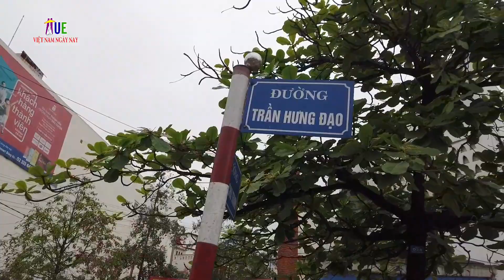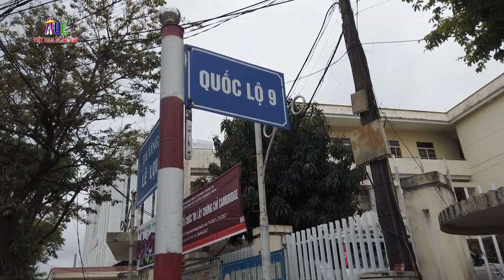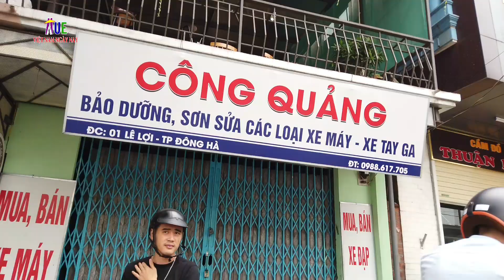Vui lang thang thành phố Đông Hà phát triển quá! HUẾ VIỆT NAM NGÀY NAY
giới thiệu video Vui lang thang thành phố Đông Hà phât triển quá! Nhiều điều thú vị khi lang thang qua các con đường ở thành phố Đông Hà - Quảng Trị ngày nay
Huế Việt Nam Ngay Nay đi dạo thăm thành phố Đông Hà, tỉnh Quảng Trị ngày nay, qua các con phố Trần Hưng Đạo, Lê Lợi, Hai Bà Trưng ... và chợ Đông Hà.
Vui thấy quy mô phát triển của Đô g Hà ngày nay khá nhanh.